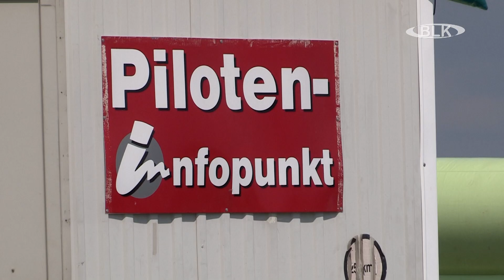Flugtage Laucha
Der Wettergott muss ein Sportflieger sein, denn er bescherte den angereisten Zuschauern und den Piloten ein Superwetter. Blauer Himmel und strahlender Sonnenschein war eine herrliche Kulisse für die teilweise atemberaubende Flugshow. Von überall her waren die Piloten angereist. Für Flugbegeisterte gibt es keine Grenzen. Wer einmal die Atmosphäre in Laucha kennen gelernt hat, den zieht es jedes Jahr wieder hin.